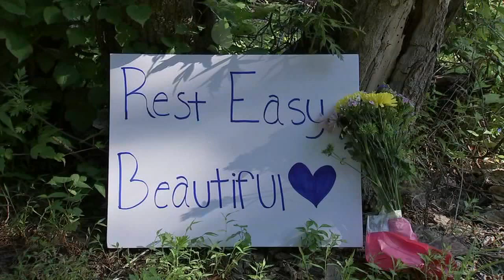Community remembers Abington Township, Pennsylvania teen allegedly killed by ex-boyfriend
Philadelphia man is facing murder charges in connection with the stabbing death of his ex-girlfriend in Abington Township on Monday. Now her friends, family and community are mourning her loss. Morgan McCaffery was only 18-years-old and planning to start at Manor College. She was a recent graduate of Nazareth Academy High School. Her ex-boyfriend, 18-year-old Gilbert Newton III, has been charged with her murder.